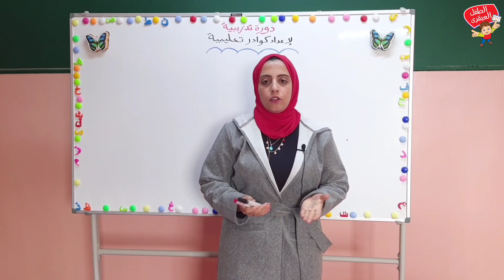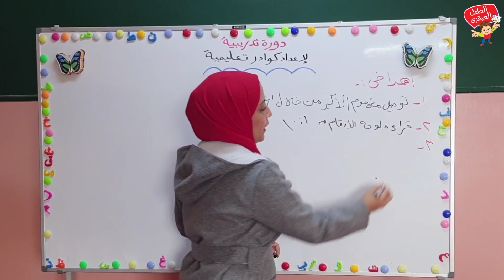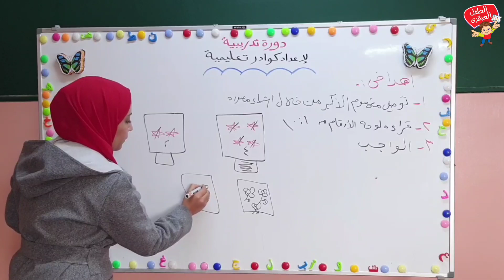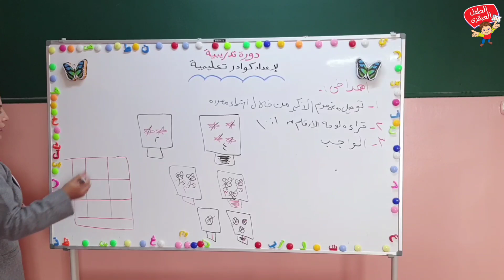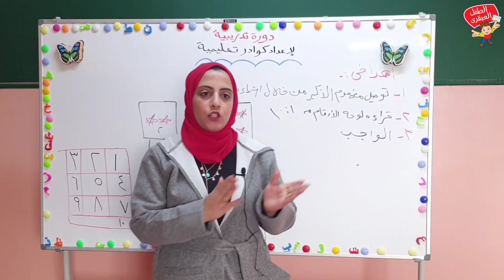مفهوم الأكبر من . دورة إعداد معلمة الروضة .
وواتس على رقم (٠١٠٢٧٦٩٠٨٥٤).